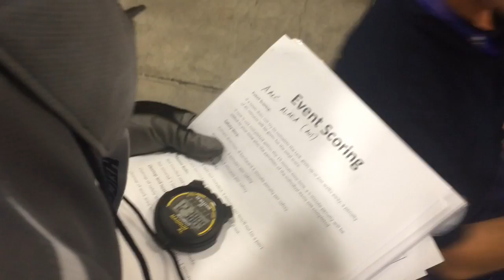International aerospace skills competition takes place at the MRO Americas trade show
Forty international teams participated in an aerospace skills competition held at the MRO Americas trade show Tuesday, April 14, 2015, in Miami Beach, Fla. The teams participated in timed competitions in specific drills that test their skills in maintenance tasks as well as their knowledge in FAA rules and regulation. Video by Carl Juste / Miami Herald staff